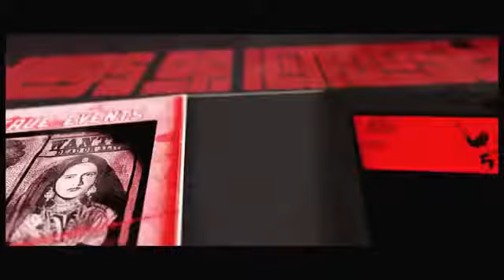2017 tebahi ki suruyat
Amir khan